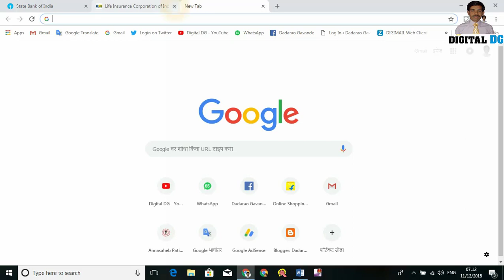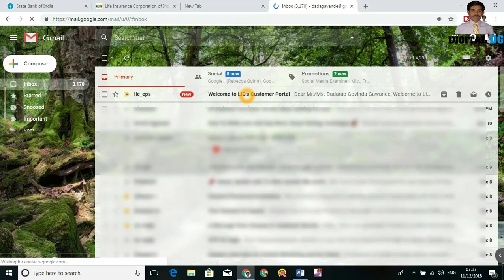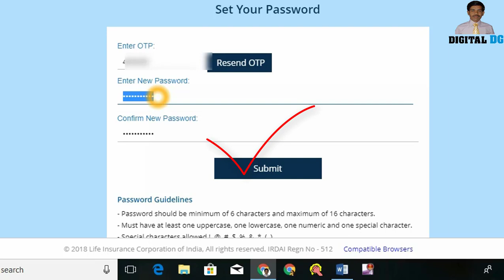How to create LIC online account | Online LIC sign up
Hello friends, in this video I am going to show you how to open lic online account. After watch this video you can know lic new user registration. Today may peoples have their lic insurance  so but probably they don’t know how to lic registration with policy number so I have made this video for helps you. In this video I am showing you lic online registration process in hindi language many people have buy lic policy because LIC became a trust brand in insurance sector, so guys if you have any LIC policy then you probably like to make it online. In this video I am going to show you how to open lice account online or one can say how to make existing policy online.